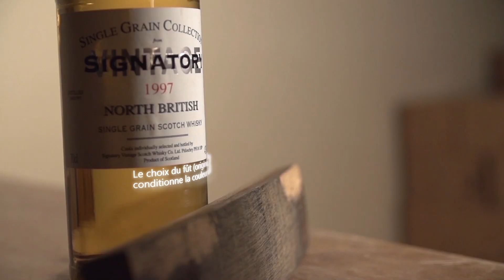Whisky : single malt, single grain, blend... Faites le point !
Quelles sont les différences entre single malt & single grain ? Qu'est qu'un blend whisky ? Qu'est ce qui agit sur la couleur du whisky ?

Julien Hutchings, experts des whiskies écossais vous répond !